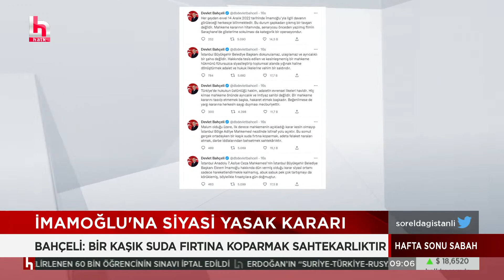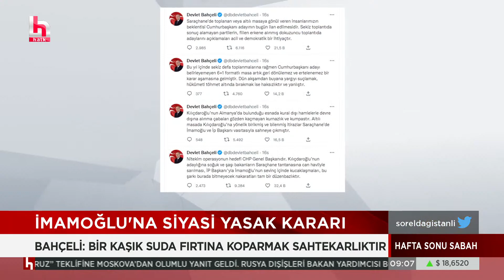Levent Göktaş Türkiye'ye iade edildi